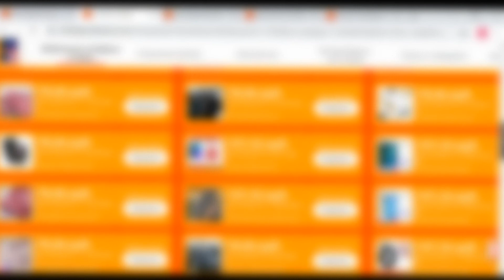Конструктор LEGO City Oceans 60264 Океан: исследовательская подводная лодка | скидки на Али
Конструктор LEGO City Oceans 60264 Океан: исследовательская подводная лодка
От безделья нашел еще одну скидку. Но цена уже не супер)))